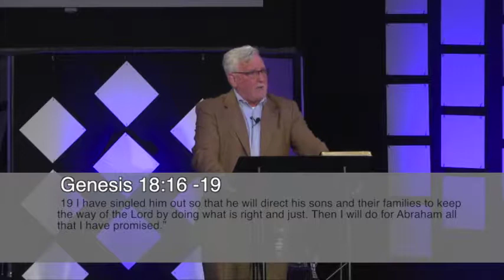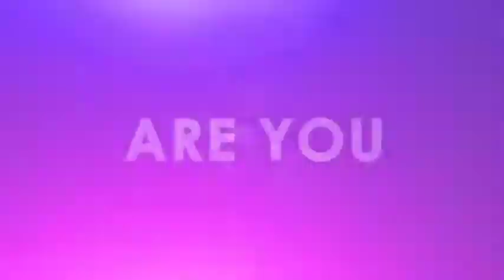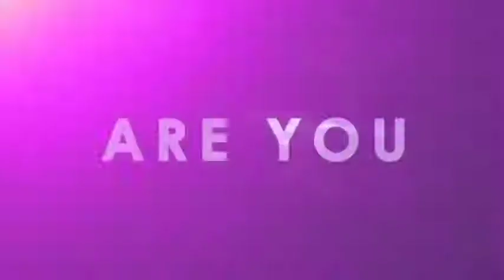Total Impact with Rev Kevin McBride - 9/10/2017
#2-20 with Rev Kevin McBride from Waterloo Worship Center.